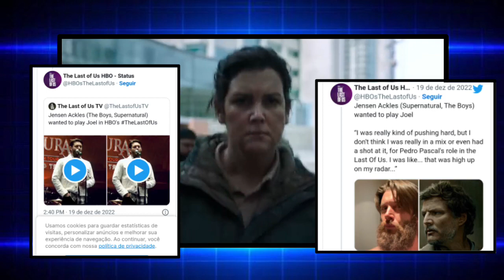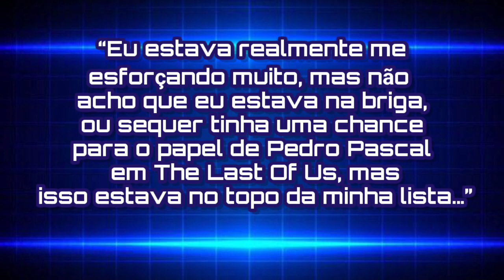JENSEN ACKLES, DE SUPERNATURAL E THE BOYS ,QUERIA O PAPEL DE JOEL NA SÉRIE DE THE LAST OF US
Antes de Pedro Pascal ser oficializado como Joel na série de TheLastofUs, os fãs especulavam quais atores poderiam disputar o cobiçado papel. JensenAckles, conhecido pelos seus personagens em Supernatural e TheBoys, não foi um dos nomes comentados na época, mas disse recentemente que gostaria de dar vida ao contrabandista na HBO.